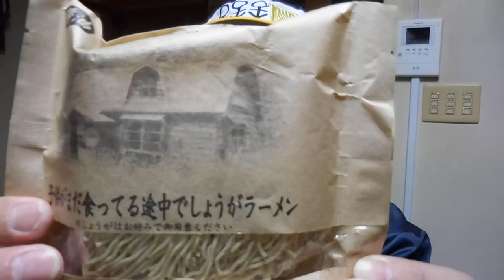【隠居TV】子供がまだ、食ってるでしょうが！ラーメン